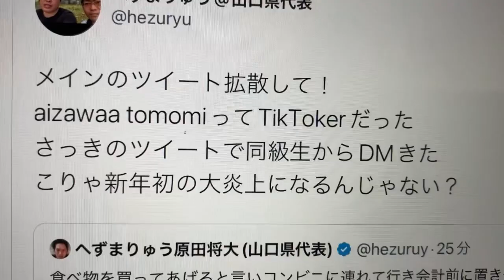このTikTokerはないわ！ホームレスの人が気の毒過ぎる、、